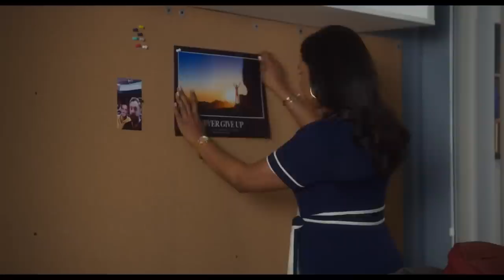Late Night Trailer #1 (2019) | Movieclips Trailers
Check out the official Late Night trailer starring Mindy Kaling!

US Release Date: June 7, 2019
Starring: Emma Thompson, Megalyn Echikunwoke, Amy Ryan
Directed By: Nisha Ganatra
Synopsis: A late-night talk show host suspects that she may soon be losing her long-running show.